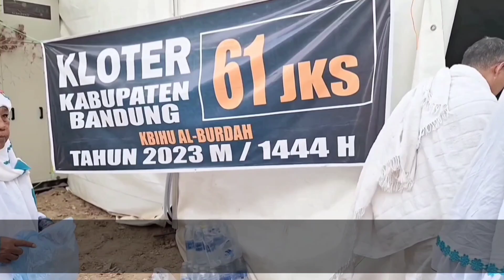DILUAR TENDA AROFAH